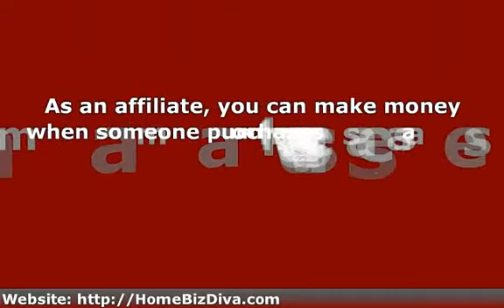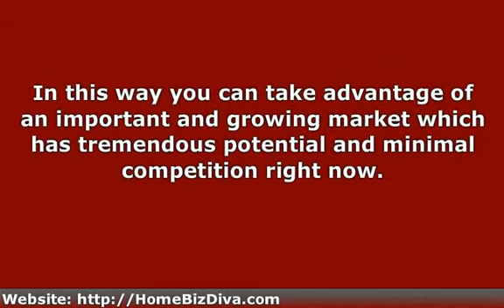Affiliate Marketing With Mobile Apps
The use of mobile apps has been rising dramatically. If you are interested in building your affiliate marketing business, the use of mobile apps is a great new area to consider. Here are some more details.